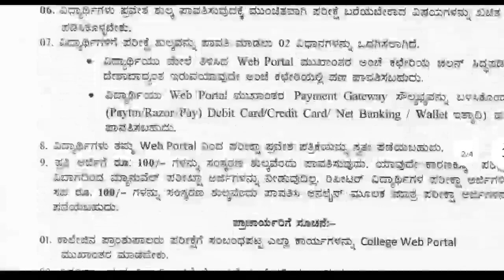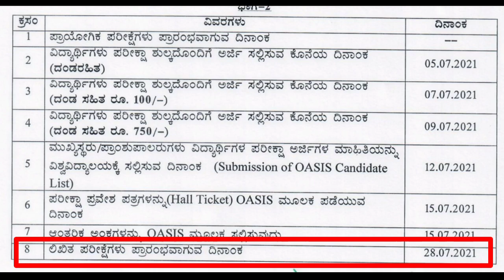Gulbarga University degree PG diploma exam date latest news today Karnataka 28 July 2021 PG Diploma.